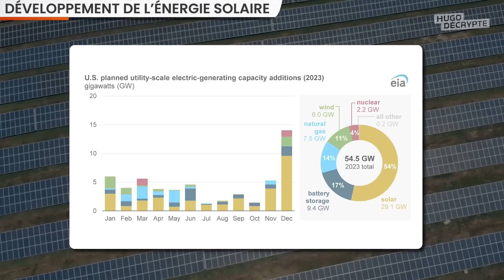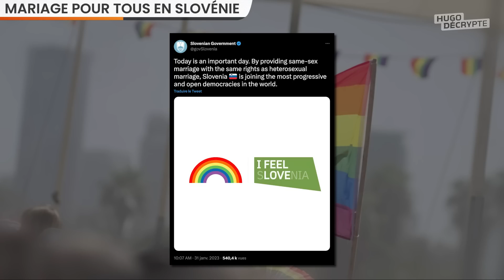Transports gratuits en France, une fillette sauve sa maman… Les bonnes nouvelles de la semaine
Les bonnes nouvelles de la semaine ! 😀
Nouveau format en + des actus du jour du lundi au vendredi

SOMMAIRE
00:00 Intro
00:15 Gratuité des transports en commun
03:23 Lilo le chien abandonné
04:15 L’avortement dans la Constitution
04:50 Une fille de 7 ans sauve la vie de sa mère
05:13 Développement de l’énergie solaire
05:43 L’Australie bloque une nouvelle mine
06:01 Mariage pour tous en Slovénie
06:25 Outro

GRATUITÉ DES TRANSPORTS

CHIEN ABANDONNÉ

IVG

LYLIA

ENERGIE SOLAIRE USA

AUSTRALIE

SLOVÉNIE

Écriture : Anais Lochon - Paul Bonnaud - Hugo Travers - Madeleine de Blic
Montage : Dorothée Biechy - Vanon Borget